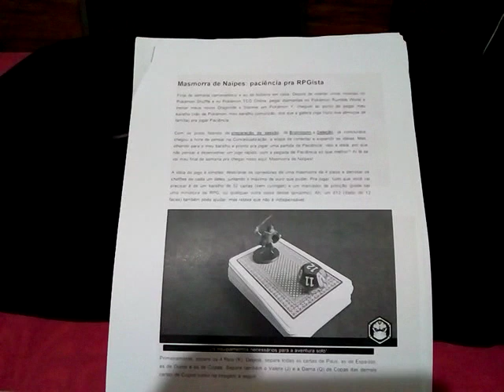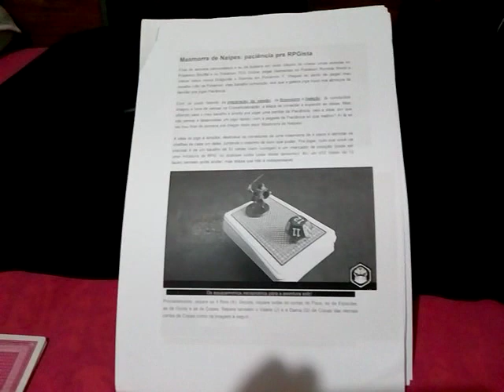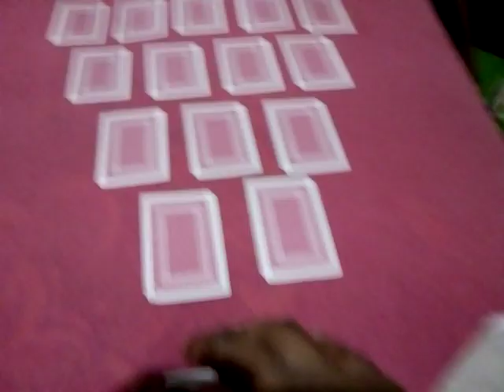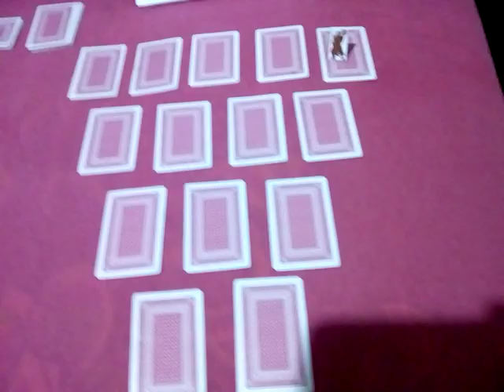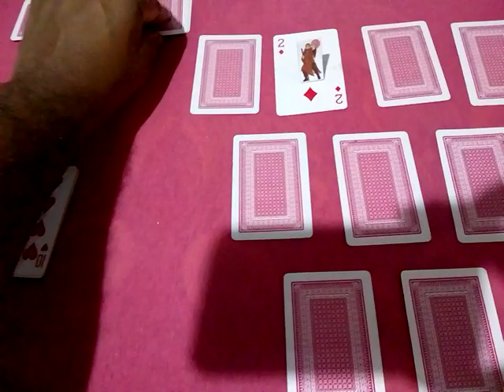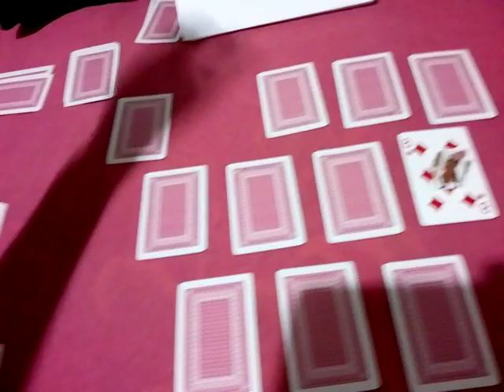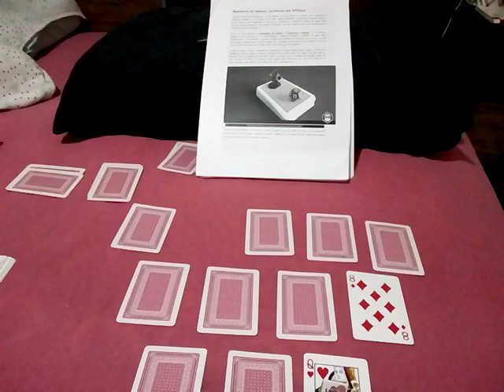MASMORRA DE NAIPES, paciência para RPGistas